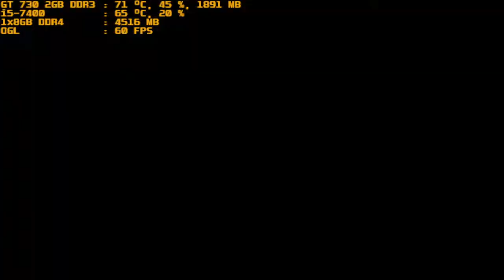mugen 1.1 red arena souldonald re vs the will of aurora part 1